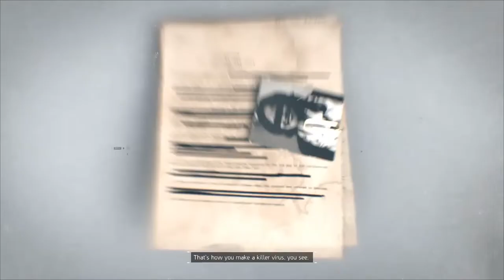UNKNOWN SIGNAL MISSION - DJ Plays The Division [Finale]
YOU THOUGHT WE WERE DONE?! YOU THOUGHT WRONG!

After you watch this video, we are done though.

The Division is owned by Ubisoft.